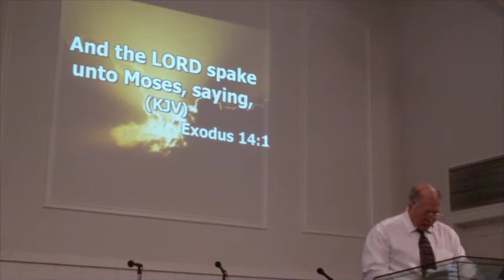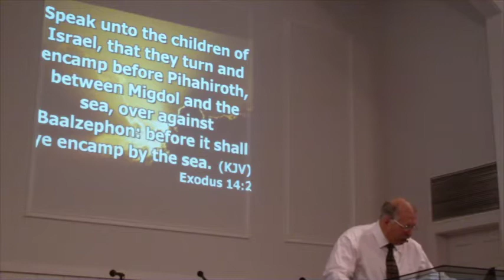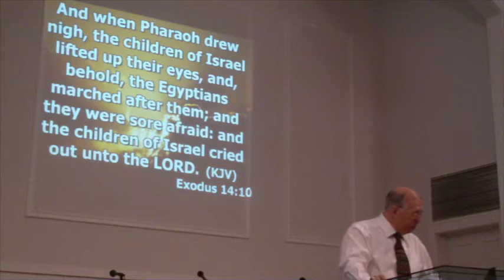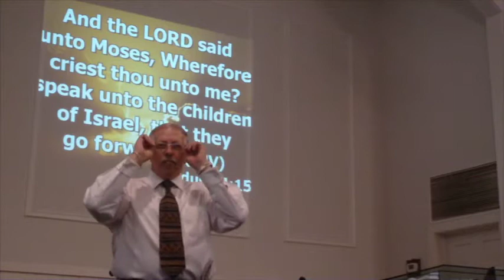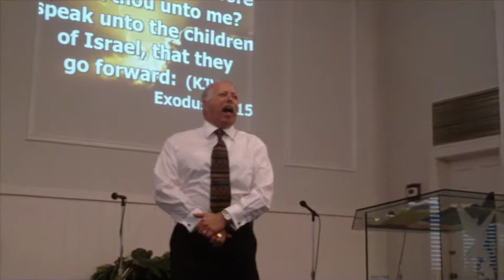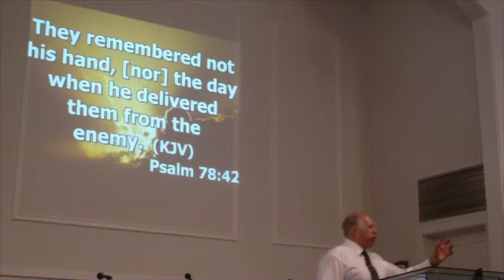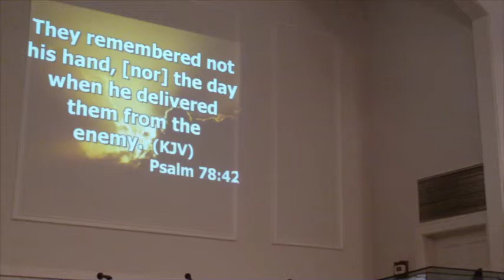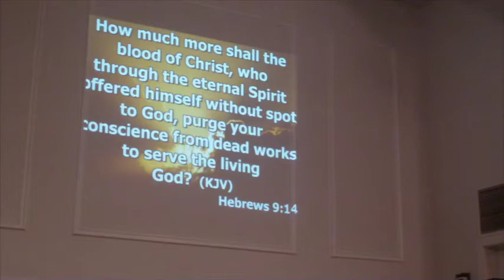The Lamb of God 2-5-12.m4v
Pastor Randy Estes Shares with us that God DOESN'T use sickness to teach us! God DOESN'T use pain to teach us! God DOESN'T use the devil to teach us! God uses HIS Holy Spirit and His Word to teach us and guide us!!! If you think thats not true, CHECK HIS WORD!!! God Defeated the devil, sickness, death, habits. ALL ON THE CROSS!! Thank you Jesus!